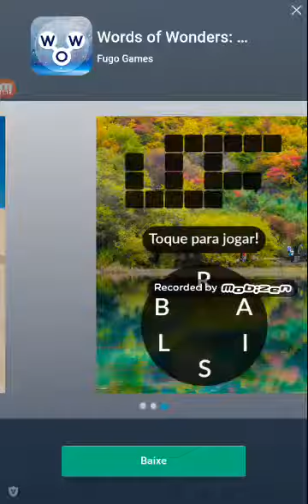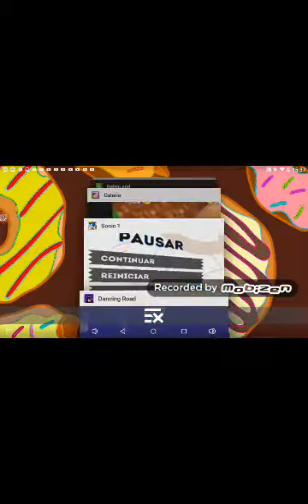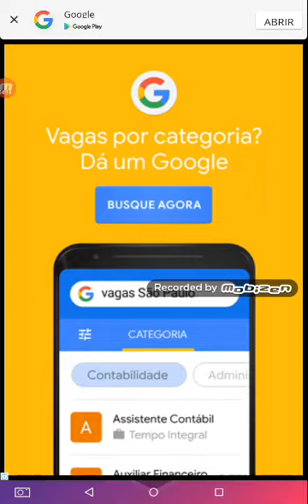Esse novo video é espetacular